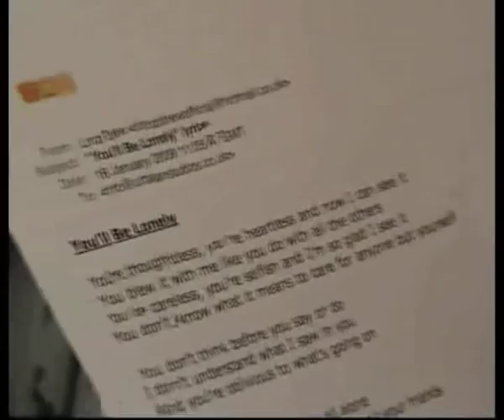Linzi Drew - You'll Be Lonely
Includes never before seen clips of Linzi as well as clips from her previous videos.
Song: You'll Be Lonely by Linzi Drew